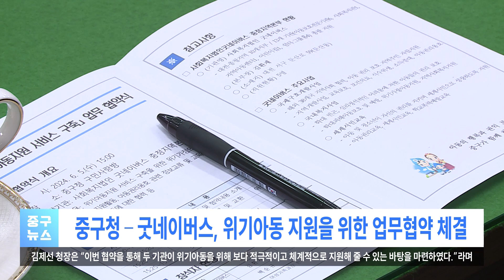중구청 – 굿네이버스 업무협약 체결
대전 중구와 사회복지법인 굿네이버스 충청지역본부가 위기아동 지원을 위한 업무협약을 체결했습니다.
이번 협약을 통해 양 기관은 △지역내 위기가정의 연계와 지원 활동 △아동권익옹호와 관련한 정보 교류 △교육, 제도개선 활동 △지역 내 위기아동지원 서비스 체계 구축 등 학대피해아동을 포함한 위기아동 및 그 가정에 대한 인적과 물적 상호교류와 협력을 통한 위기아동지원 서비스 체계를 구축했습니다.
김제선 청장은 “이번 협약을 통해 두 기관이 위기아동을 위해 보다 적극적이고 체계적으로 지원해 줄 수 있는 바탕을 마련하였다.”라며 “앞으로도 아이들이 건강하고 행복한 사회구성원으로 성장 할 수 있도록 민관 연계를 확대해 나가겠다.”라고 말했습니다.